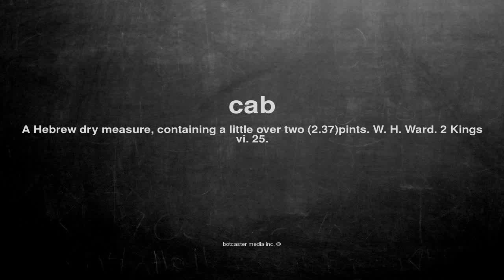What does cab mean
What does cab mean in English?